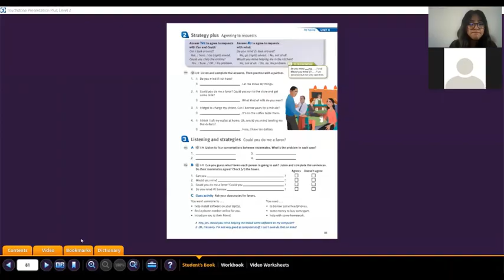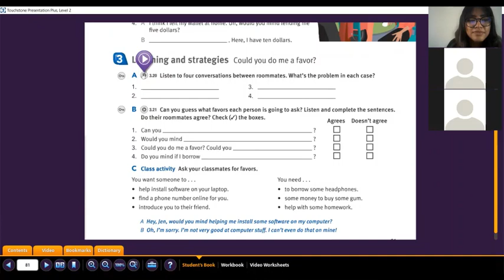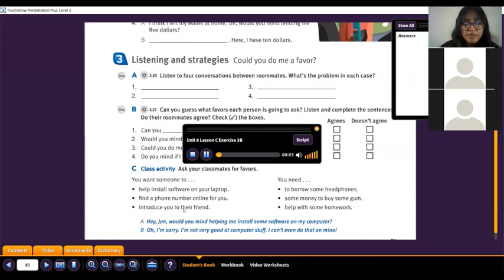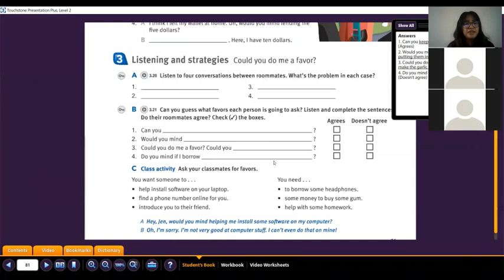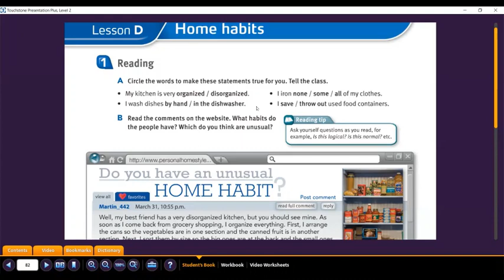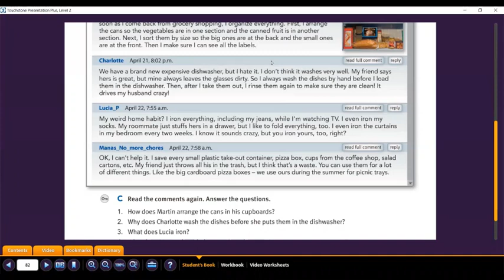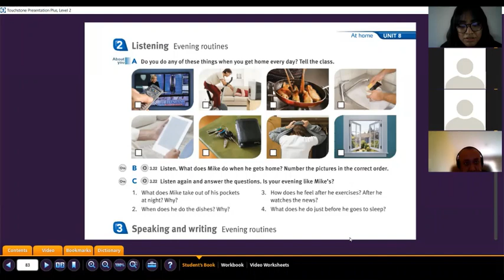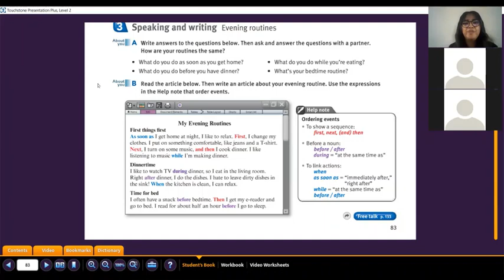Teacher Carolina´s Class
This was teacher Carolina´s class.
This lesson took place on May 12th, 2022.